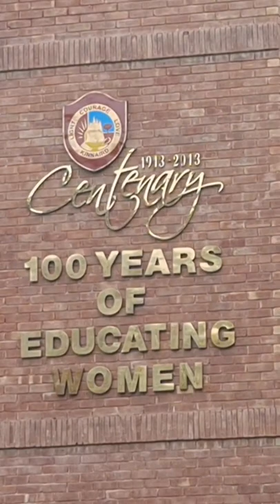kinnaird stablished in 1913 . 109 years old institution